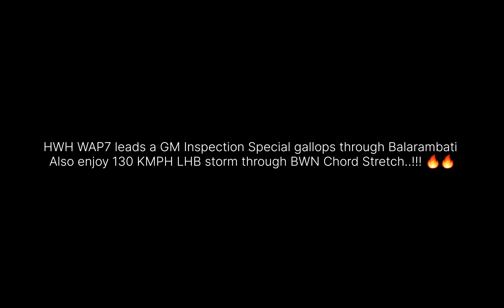GM Inspection Special in BWN Chord Stretch😱 😱 || Also enjoy WAP7 + 130 Kmph LHB Combo actions..!! 🔥